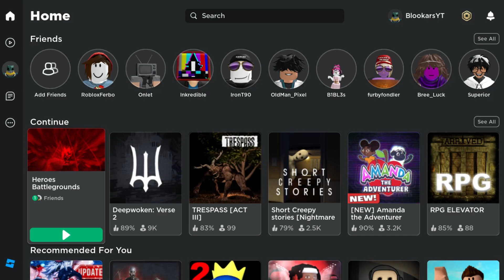I Battled Against Three Of The Strongest Heroes!!! In My Hero Battlegrounds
I'm trying to build a ninja army
comment what game you want to see on this channel
GAME LINK!
My Hero Battlegrounds